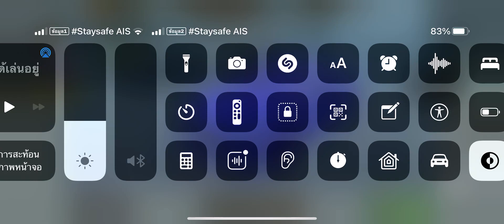อยากกินอะไรดีนะครับผมว่าไงครับไม่ต้องมานั่งรอไปอยู่ใน